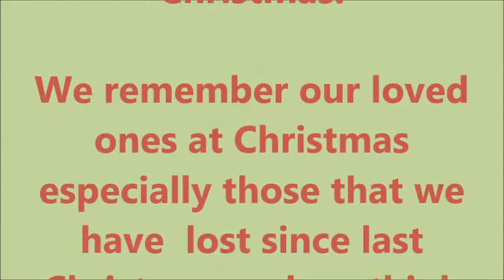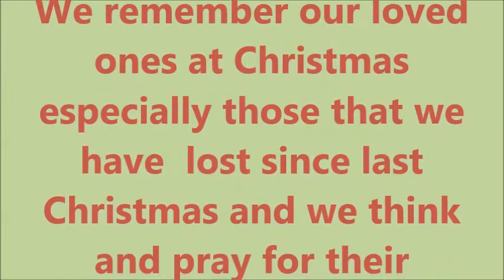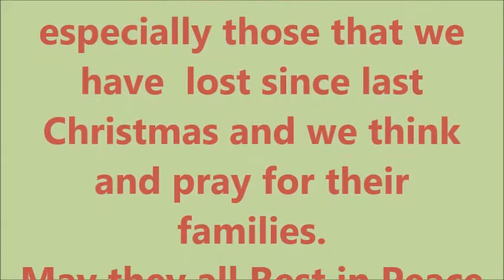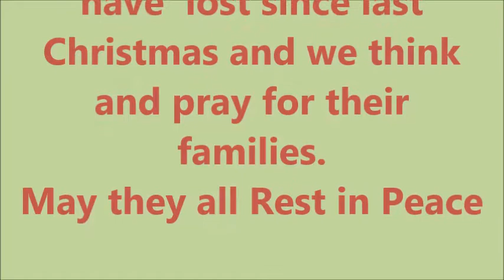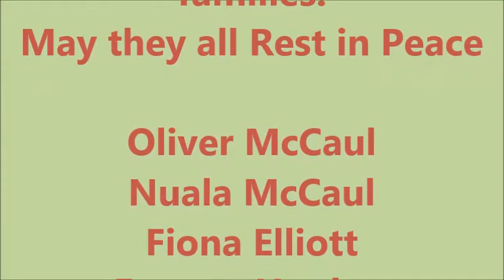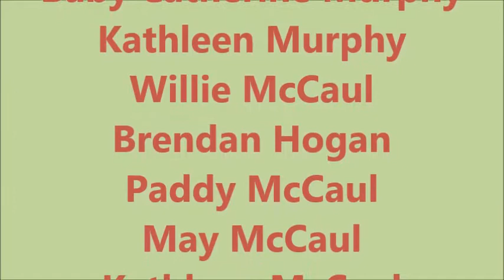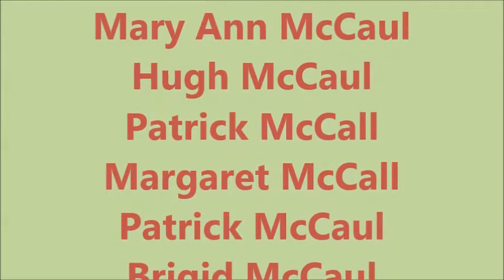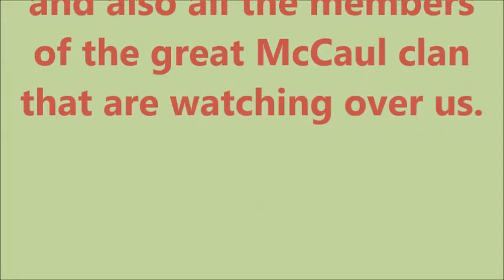Family Remembered at Christmas